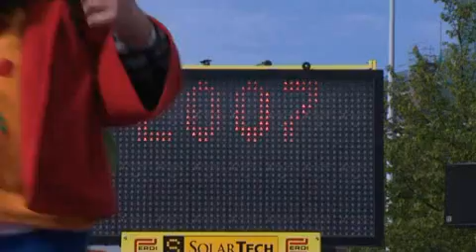Start Wereldverkeersveiligheidsweek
Minister Camiel Eurlings opent maandag 23 april de Wereldverkeersveiligheidsweek.

Tekst: Opening Week van de Verkeersveiligheid door Camiel Eurlings, minister van Verkeer en Waterstaat Camiel Eurlings licht toe: We zijn hier in hartje Den Haag bij het gemeentehuis en we zijn hier bij de opening van de Wereldverkeersveiligheidsweek Nederland. Heel veel jongeren hebben die week hier geopend en ik vind het fantastisch, net omdat het jongeren zijn. Camiel Eurlings spreekt met enkele kinderen: Hebben jullie het op school over verkeersveiligheid gehad? Jongen: Ja, verkeersexamen. Camiel Eurlings: Verkeersexamen? Camiel Eurlings spreekt de jeugd op het Spuiplein toe: Verkeersveiligheid is heel erg belangrijk en jullie begrijpen dat. Allereerst omdat jullie hier zijn, jullie laten zien hoe belangrijk jullie het vinden. Ik sprak net met een paar van jullie, jullie waren er apetrots op dat jullie de verkeersveiligheidsexamens op school hadden gehaald. Hartstikke goed! Camiel Eurlings licht toe: Jongeren tussen de 16 en 24 blijven veel meer sterven in het verkeer dan alle andere leeftijdscategorieën en daarom dat die jongeren hier echt centraal moeten staan. Er moet nog veel meer aandacht voor de jeugd zijn, dat ze begrijpen dat het verkeer gevaarlijk is maar dat ze vooral weten: hoe kunnen wij op een veilige manier met de fiets door dat drukke verkeer. Camiel Eurlings tegen kind op step: Laat maar eens kijken. Is dat gevaarlijk of niet? Nee? Camiel Eurlings licht toe: Wat je ziet bij alle verkeersveiligheidsonderzoeken, nu bij de cijfers over het laatste jaar: wij doen het hartstikke goed in Nederland, de op één na beste in de hele wereld en nog iets beter dan vorig jaar, weer een beetje beter, alleen het is nooit goed genoeg. Meer dan 800 doden, ook nog het afgelopen jaar, dat zijn er 800 te veel. Dramatisch dat nog steeds zoveel mensen sterven. De doestelling is: nog veel minder doden, maximaal nog maar 750 in 2010. Dus we gaan het echt nog een stuk naar beneden brengen. Wat daarbij vooral belangrijk is, is heel veel les op school. Niet alleen in theorie, maar ook het leren echt op zo'n fiets overeind blijven. Stevig op die fiets zitten. Dus die verkeersveiligheid is niet alleen theorie, hier tussen de oren, maar ook gewoon het leren doen.